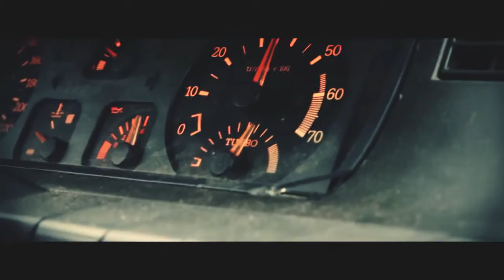Snow fun. (18-01-2015)